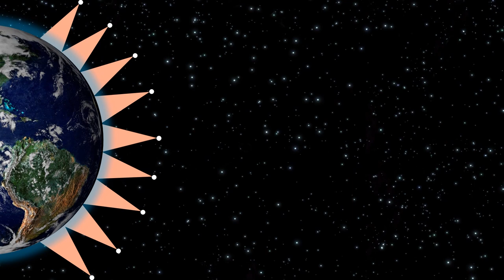How do we bridge the digital divide sustainably? | Mike Lindsay | TEDxThessaloniki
Most of us take internet access for granted, but nearly 50% of the world's population cannot readily connect to the education, health, commerce and entertainment tools that we benefit from. This digital divide affects us all, as it prevents us from tapping into the full breadth of human experience, but satellites can solve the problem and allow the internet to reach even the most remote and rural parts of the world. Mike Lindsay is a constellation designer and, in this talk, he shares his vision of sustainable progress that will not compromise the space environment.

Πώς μπορούμε να γεφυρώσουμε το ψηφιακό χάσμα με αειφορία;

Οι περισσότεροι θεωρούμε την πρόσβαση στο διαδίκτυο δεδομένη αλλά σχεδόν το 50% του παγκόσμιου πληθυσμού δεν μπορεί να συνδεθεί άμεσα με τις εκπαιδευτικές, εμπορικές και ψυχαγωγικές πλατφόρμες που εμείς χρησιμοποιούμε καθημερινά. Αυτό το ψηφιακό χάσμα μας επηρεάζει όλους, αφού μας εμποδίζει να γνωρίσουμε το πλήρες εύρος των ανθρώπινων πολιτισμών, αλλά οι δορυφόροι μπορούν αν δώσουν τη λύση φέρνοντας το διαδίκτυο στις πιο απομονωμένες περιοχές του πλανήτη. Ο Mike Lindsay σχεδιάζει αστερισμούς δορυφόρων και σ'αυτή την ομιλία μοιράζεται το όραμά του για μια αειφόρο πρόοδο που δεν θα θέτει σε κίνδυνο το διαστημικό περιβάλλον.

 Mike Lindsay is a Space Mission Designer & Regulatory Engineer at OneWeb, a company that aims to bridge the global digital divide. OneWeb has begun to launch the world’s largest constellation of satellites, which will provide broadband Internet connectivity from space.
Keeping space clean, pioneering new regulations & guidelines to support this and designing a system that will help connect the unconnected are just a few of Mike’s passions. Creating new musical genres is another.
Prior to joining OneWeb, Mike started his career at NASA Ames Research Center designing, building, and flying advanced space missions. NASA Ames embraced high-risk philosophies and strove to utilize novel cost-saving technologies in its spacecraft and mission architectures. After five years of learning at NASA, Mike transferred to Google, from where OneWeb spun off in 2014 with Mike in tow.
Mike holds a BSc. degree in Aerospace Engineering & an MEng. degree in Space Engineering from the University of Michigan. This talk was given at a TEDx event using the TED conference format but independently organized by a local community.